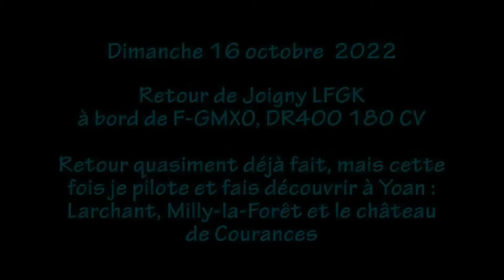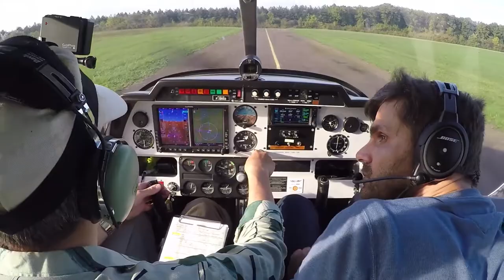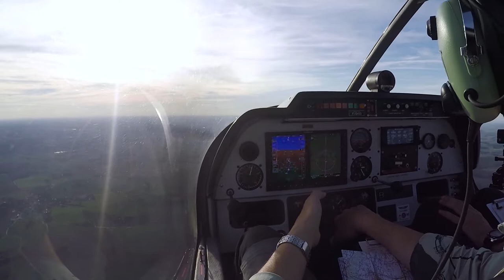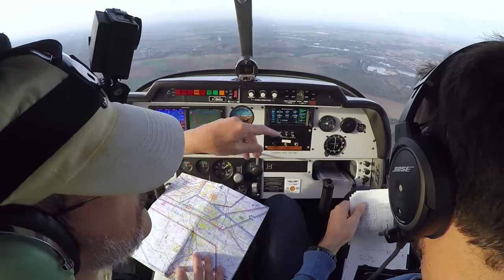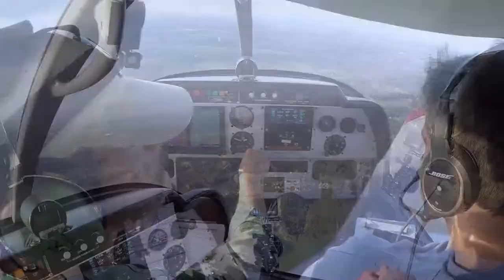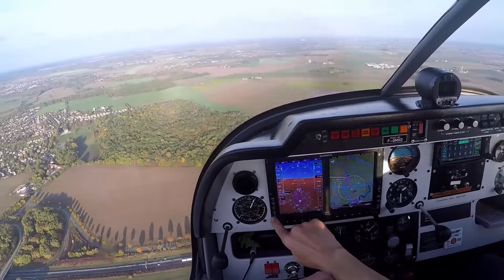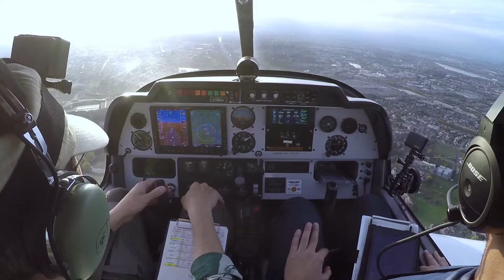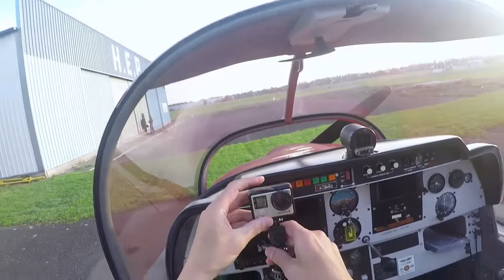Nav retour Joigny LFGK - 16/10/2022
L'arrêt Joigny a été bref, juste le temps de souffler 2', inverser les places et installer le matériel vidéo pour remettre en route. Personne sur le terrain, donc inutle de trop s'attarder.
La piste 08 monte légèrement, ça ne va pas vraiment dans le bon sens pour faciliter le décollage avec la forêt en bout de piste, du moins pour un pilote de passage, encore qu'avec XO ça doit se faire assez tranquillement. Mais comme il n'y a pas de vent et que le départ est plus intéressant depuis la 26 on ne s'en prive pas. Si j'avais pensé à tourner la Gopro latérale cela aurait été vraiment plus intéressant.
Nav retard en plein dans le soleil pour la première branche vers Montargis, le vol à vue est particulièrement pénible, aussi je ne me fatigue pas et utile l'avionique, pour une fois ! AH AH.
De fait, en tournant vers le nord c'est mieux, à droite sur le Loing en particulier, mais ce n'est pas folichon malgré tout en raison du ciel voilé : la lumière est bien atténuée, limite "fadasse" même. Le vol avec léo sous la couche nuageuse bien blanche donnait un meilleur éclairage en fin de compte.
Juste pour dire que le "beau temps" n'est pas forcément celui que l'on pense pour filmer en aéro. Cela va s'améliorer à la fin.
Retour à la carte mais une fois viré le long du Loing elle ne sert plus à grand chose, c'est tout tracé. D'ailleurs depuis Montargis il suffit de suivre la rivière jusqu'à Nemous puis l'autoroute ensuite jusqu'à Bravo, difficile de faire plus simple.
En terme touristique le Loing est agréable à suivre ici et là. Après Nemours c'est l'église en ruine de larchant avec sa haute "tour". Puis Milly-la-Forêt et le château de Courances, on y passe quasiment dessus e n bordant la ville à gauche. Et pour finir, le centre émetteur de l'aviation civile de Chevannes juste avant Bravo.
Vol relativement court au final, mais pas moins désagréable, c'est juste pour dire que "la dose" du pilote était à minima : en dessous de 1h15 voire 1h30 il y a comme du manque :-))
Mais on a pu volé alors qu'au départ ce n'était si évident que cela !
Le bonheur est dans les airs... au dessus des prés en somme :-)

0:00:00 intro
0:02:05 démarrage moteur et contrôle enregistrement audio
0:06:30 essais moteur sur parking puis roulage vers seuil 26
0:11:25 décollage imminent, appareil en verticale
0:16:58 contact avec Seine Info 134,3
0:25:00 point tournant nord Montargis
0!:28:00 on suit le Loing
0:32:30 approche de Larchant
0:36:30 Milly-la-Forêt
0:38:18 Château de Courances
0:41:05 Le centre émetteur de l'aviation civile de Chevannes
0:47:50 château puis passage de Novembre
0:55:10 début de vent arrière 08 dure
0:58:28 en finale
1:01:31 salutation à Léo dans F-NA :-)
1:03:46 FIN